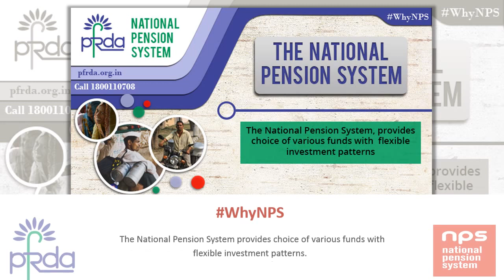Salient Features of National Pension System (NPS) - PFRDA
The National Pension System provides Corporate Institutions and Employers a platform to co-contribute for their employees’ pension.
Enroll for NPS today.